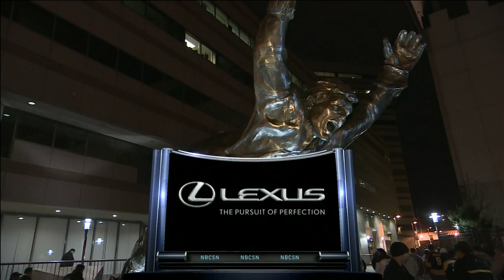NHL 2014 10 08 Philadephia Flyers vs Boston Bruins